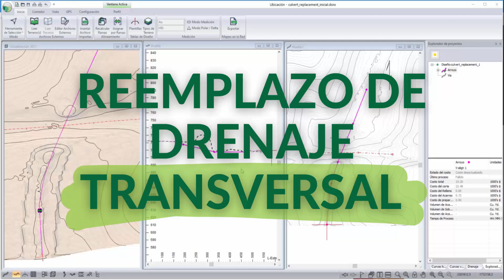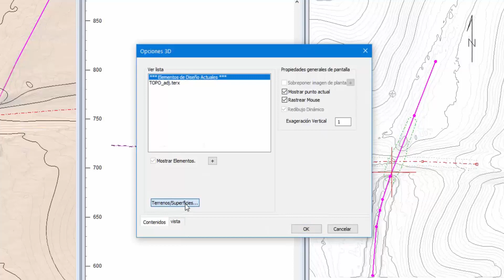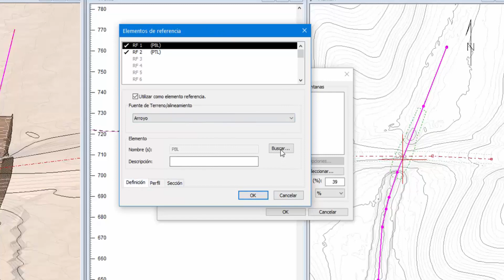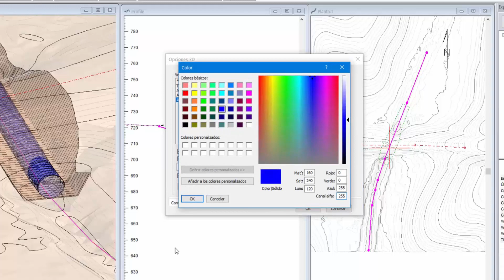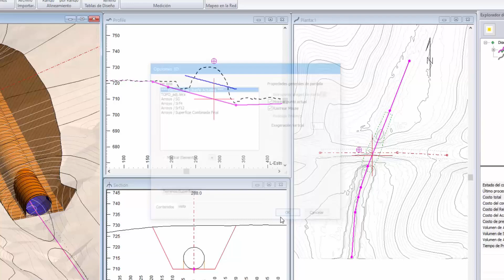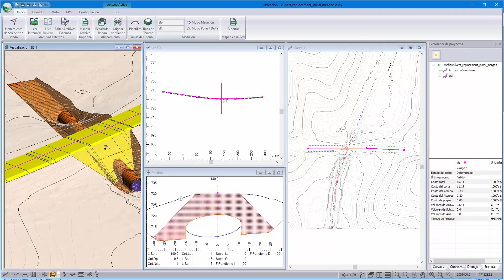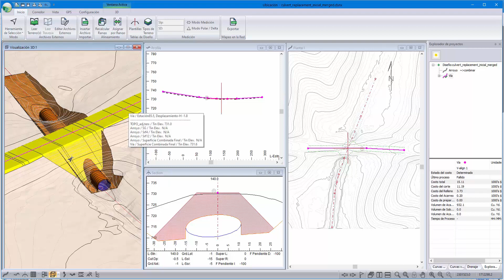Proyecto de Reemplazo de Drenaje Transversal Usando Superficies de Corredor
En este video de flujo de trabajo, demostramos cómo diseñar un drenaje principal utilizando el módulo Location de RoadEng. En la versión 10, (lanzada en el mes de mayo del  2022), RoadEng incluye esta novedosa funcionalidad de superficies de corredores que hace que este tipo de proyectos sea mucho más fácil que antes.